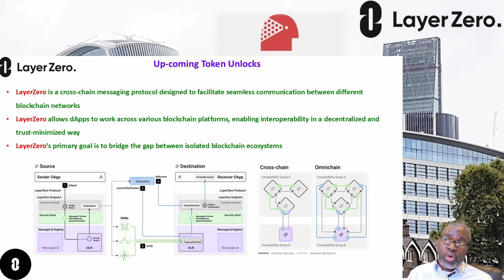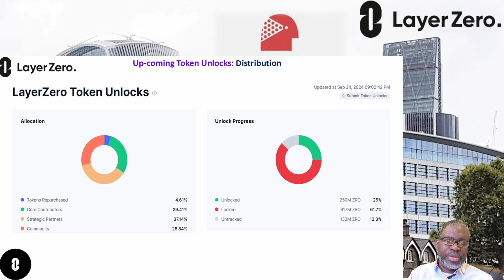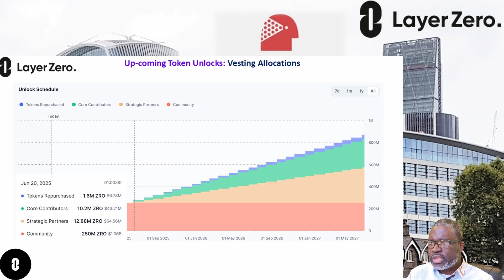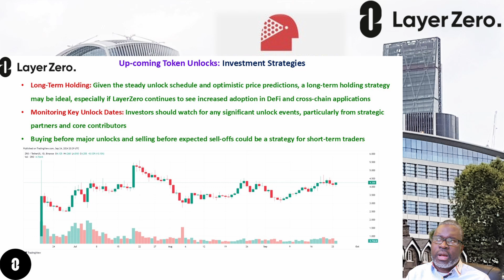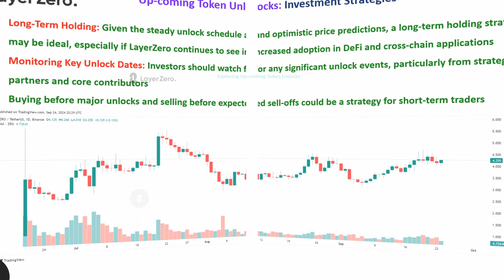Is LayerZero (ZRO) 'the real deal'? Can the upcoming $ZRO token unlocks deliver a 'sucker-punch'?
LayerZero is currently one of the strongest crypto altcoins out there but will the up-coming ZRO token unlocks delivered a 'sucker-punch' to the token's upward trajectory?